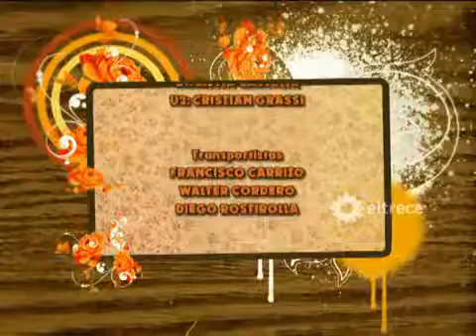Son de Fierro Capítulo 31